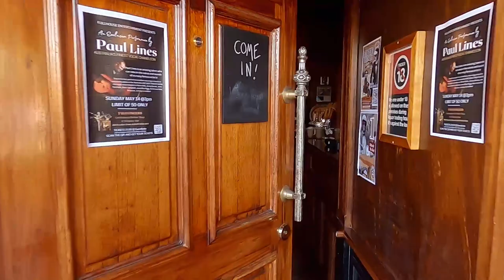Welcome - Two Fingers Gentlemen's Bar & Barbershop - Coffee Promo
About Two Fingers Gentlemen's Barbershop & Bar
Two Fingers is a Bar & Barbershop located at 464 Smollett St, Albury - Behind the Dude Hut. Our baristas are trained to tame our phenomenal coffee machine, the traditional Italian Elektra Belle Epoque. Our coffee beans are some of the finest from Melbourne, freshly roasted and shipped to Albury just a few days later. With our barista, coffee machine and beans in a combination, get down to Two Fingers coffee window for a taste of our famous coffee.

Video Filmed & Edited by Shalice Productions
Music written & performed by Shane Blade